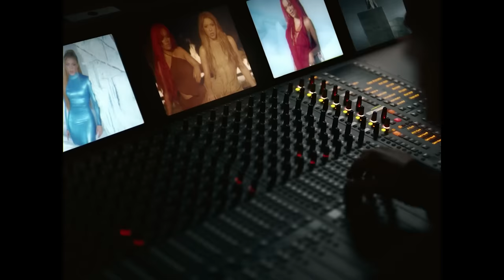KAROL G, Shakira - TQG (Official Music Video)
letra,latin letra,latino music,letra music latin,latin music

Music of Latin America,Electronic music,letra,Mix Letra,latino,Letras de musica,
TQG,Shakira, KAROL G,Todo De Ti, Bad Bunny - Me Porto Bonito letra,PROVENZA letra
PROVENZA, Ojitos Lindos, Letras de musica, La Bachata,Hey Mor,KAROL G - MAMIII, BZRP Music Sessions #53 ,
Bad Bunny , KAROL G ,MTZ Manuel Turizo,SHAKIRA, Manuel Turizo,  La Bachata,Ozuna, Música, Mix
Yandel, Feid, Moscow Mule,Rauw Alejandro, x si volvemos, Mix Letra
Music of Latin America,Mix Letra, latino,Letras de musica,
 Efecto (Letra),Después De La ,Playa Ojitos Lindos